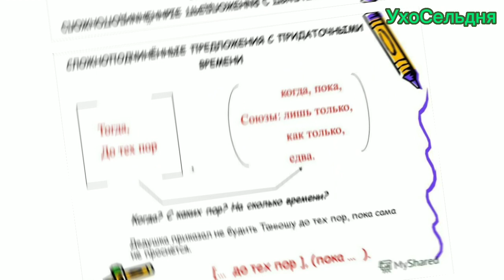Каловый некромант animation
♦ Кадр из фильма : Банды Нью-Йорка
♦ Музыка на фоне : Vangers - Death